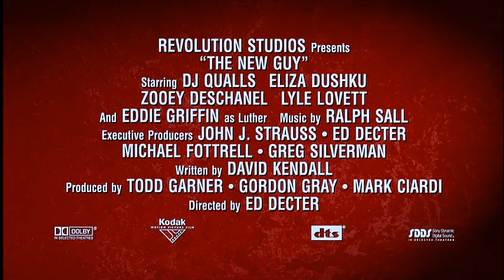The New Guy (2002) - Trailer